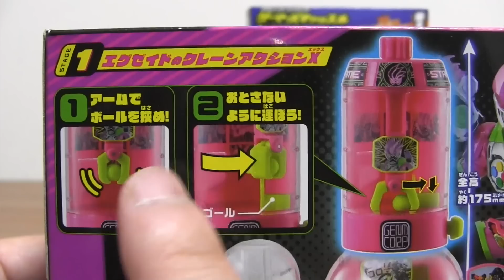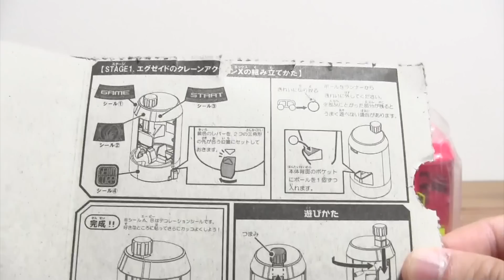仮面ライダーエグゼイド TVおもちゃ 第１９話 ゲーマーズキャッスル レーサー・ブレイブ・スナイプそれぞれのステージ！食玩・開封・レビュー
エグゼイド玩具大量購入！
DXゲーマドライバー&キメワザスロットホルダーセット

DXガシャコンブレイカー！

ロボットアクションゲーマー レベル３登場！